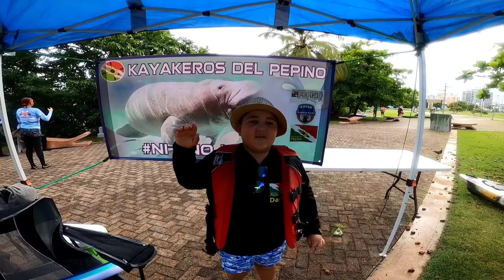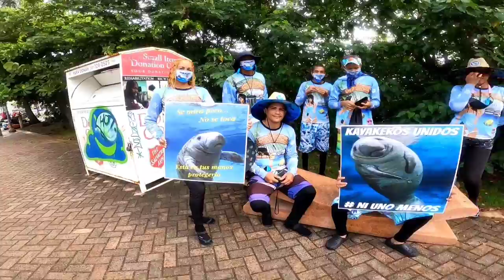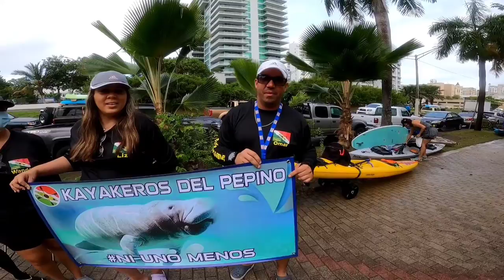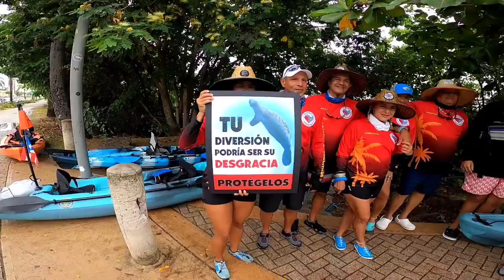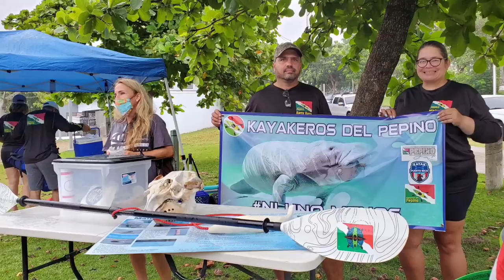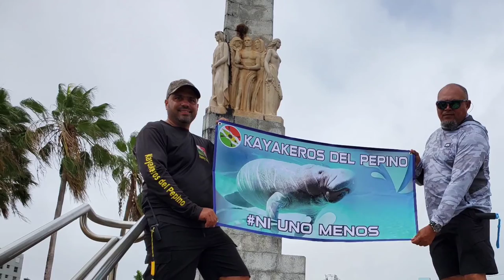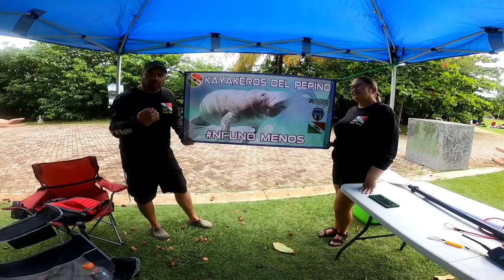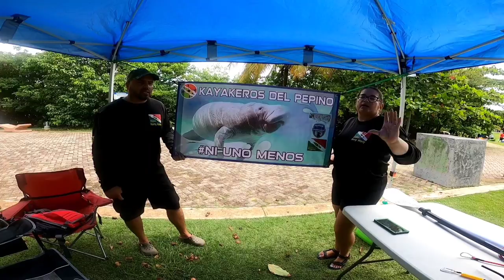Por Nuestros Manatíes,Creando Conciencia!!!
Creando Conciencia por nuestros Manatíes